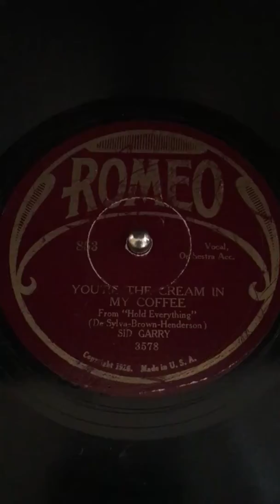Sid Garry - You're The Cream in My Coffee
Sid Garry - You're The Cream in My Coffee. A pretty low-rent version of this tune from the movie "Hold Everything". Romeo 853, dated 1926. Played on my mid-thirties Birch built Victor portable. Enjoy!